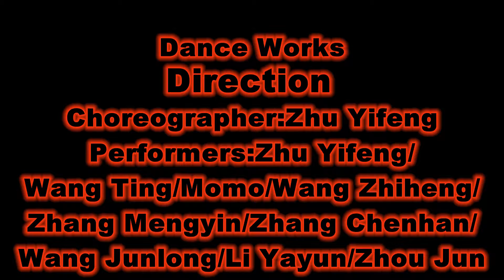Direction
choreography by zhuyifeng